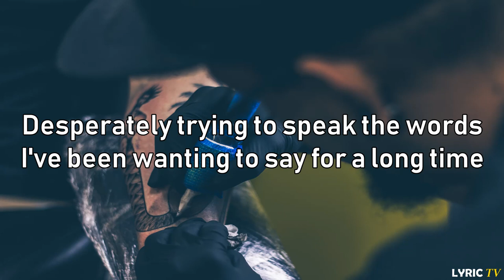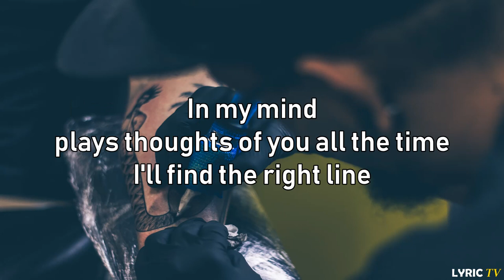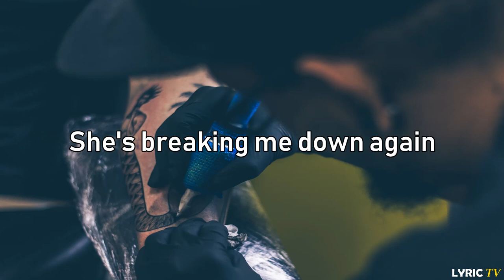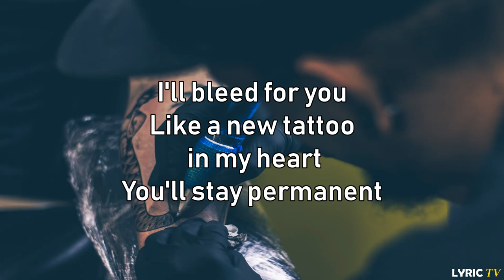A New Tattoo (lyrics) - Urbandub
🎧 Urbandub - A New Tattoo (lyrics)

🎤🎼LYRICS here 👇

"A New Tattoo"
Urbandub

Great moments they pass by
If you're careless
Desperately trying to speak the words
I've been wanting to say for a long time
Tongue tied, every time I try to talk to you
In time, I'll find the right line

Caught a glimpse of you
I tremble every time you walk by
Hopelessly trying to find a way
To be near you, to get near you
In my mind, plays thoughts of you all the time
I'll find the right line

I'll bleed for you
Like a new tattoo in my heart
You'll stay permanent

Am I too late now?
Will I find a way to get to you somehow?
She's breaking me down again
She's breaking me down

You'll stay permanent

You'll stay permanent
Permanent
Permanent
Permanent